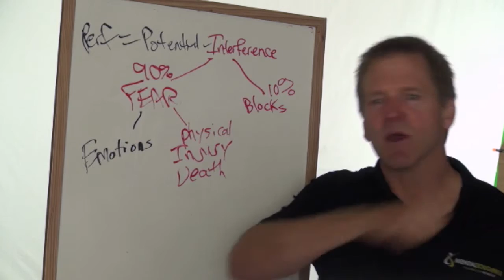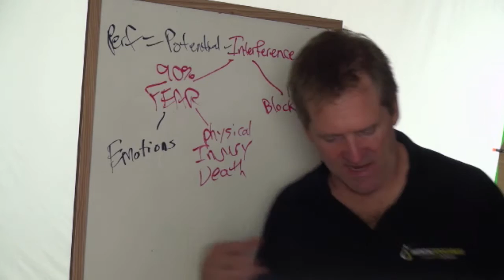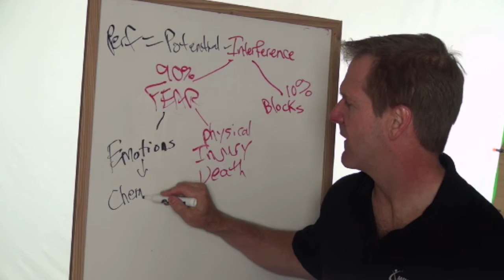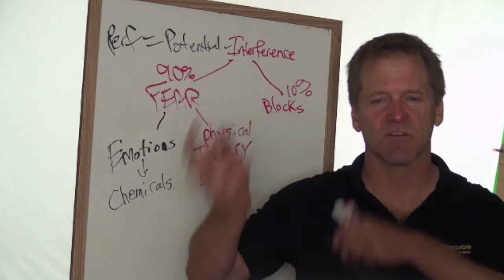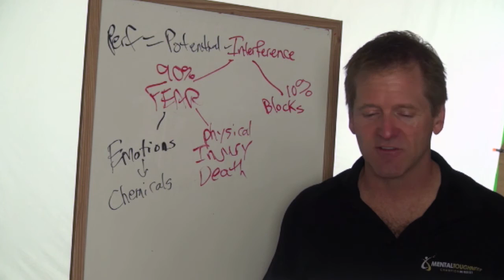The Game Changer Tip After Losing A Game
Have you ever felt so defeated after losing an important game?  Where it seems like you can't get to refocus just because you are afraid to put yourself out there again. Getting all sorts of emotions after a losing game is normal, you just have to feel your emotions for you to be able to let it go. Why? This video will help you understand that and will give you a tip on how you can overcome that loss.